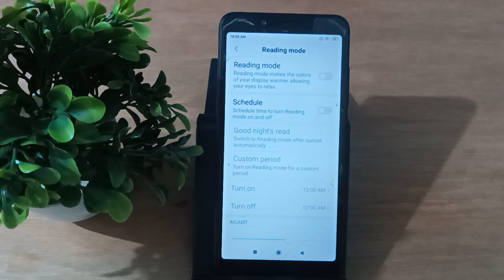how to off reading mode on redmi 6